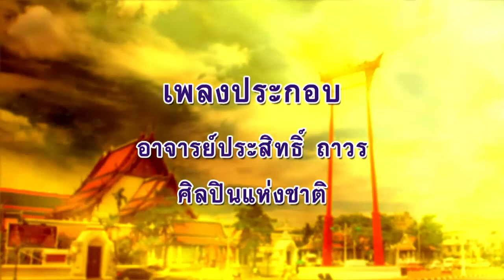ลีลาชีวิต 21 ก.ค. 64 ตอน : ช้างศึกสู้สงครามย่อมไม่คร้ามต่ออาวุธ